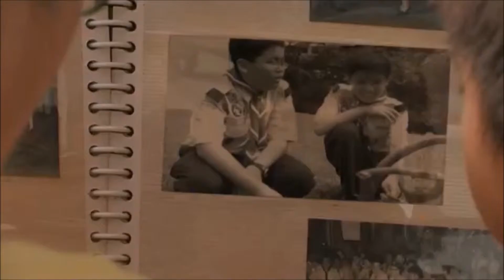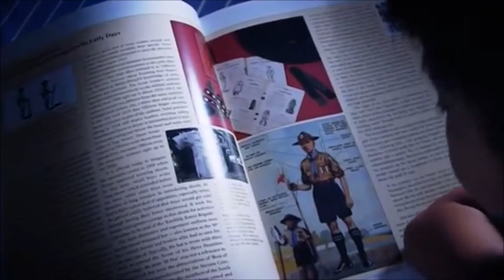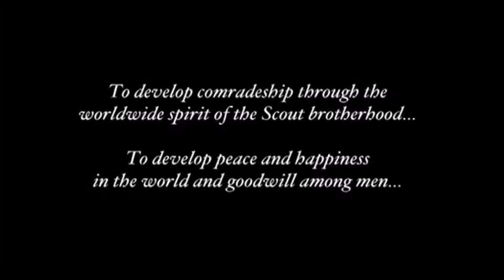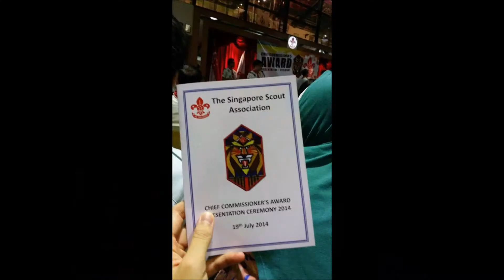Orientation Camp 2014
A video for orientation camp.